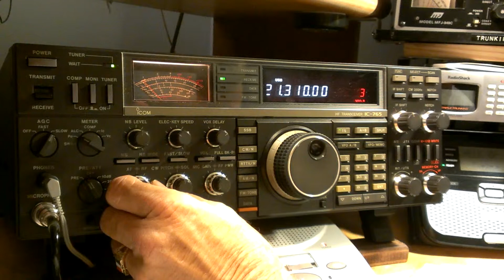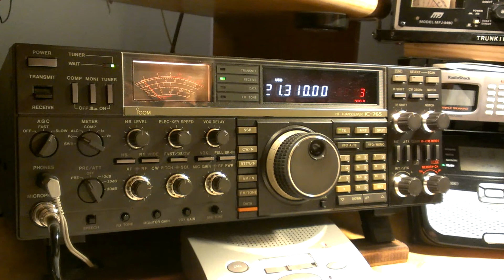Icom 765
Its been almost 20 years since my last QSO with Japan. Here is Aki (JI1KXL) in Yokohama.